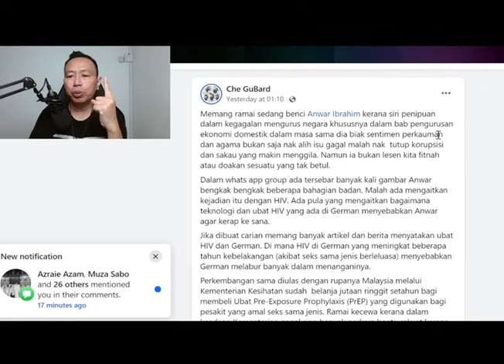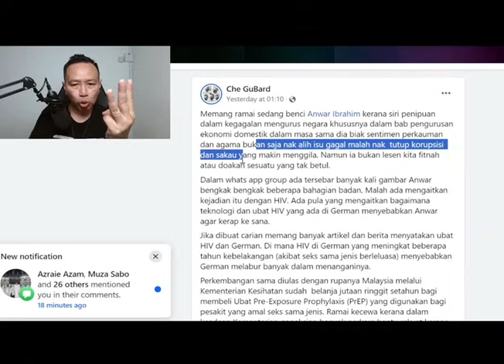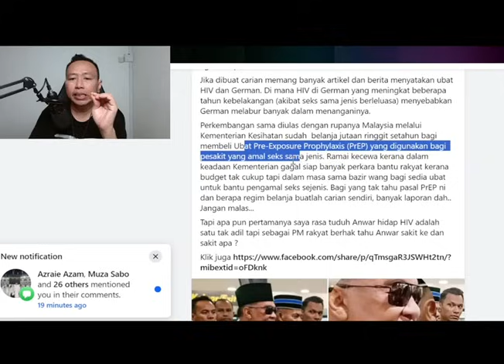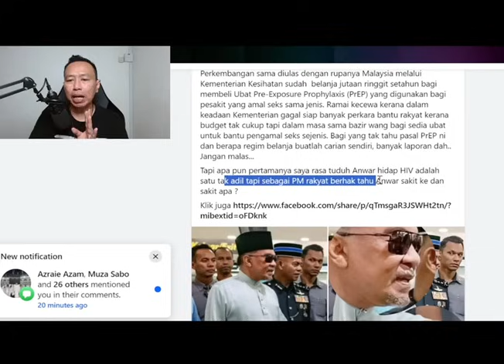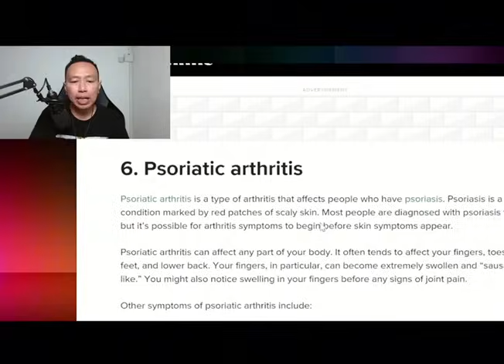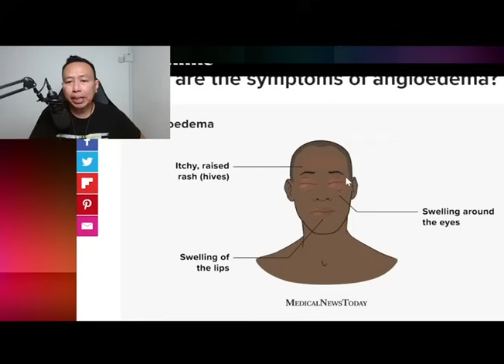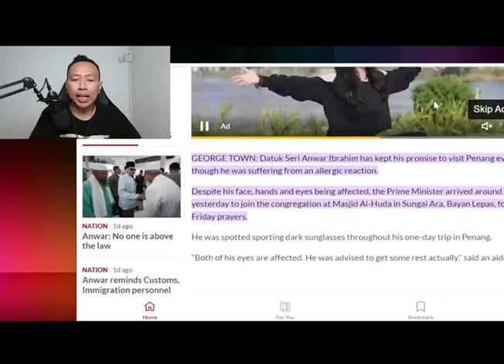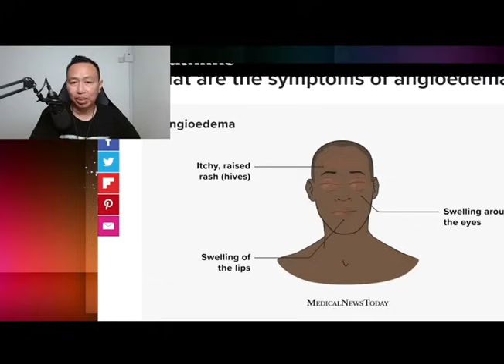VP: Jawapan Kenapa PMX Berkaca mata. Mereka menuduh terkena AIDS. fitnah berleluasa dalam ramadhan.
Jawapan Kenapa PMX Berkaca mata. Mereka menuduh terkena AIDS. fitnah berleluasa dalam ramadhan.